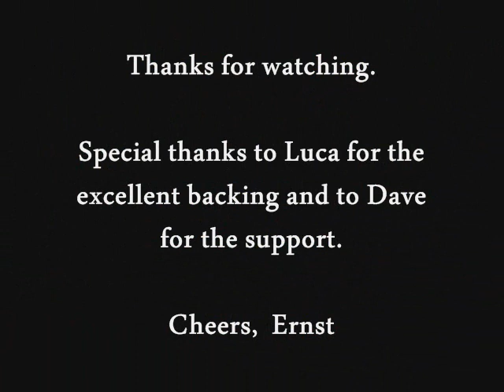Le Rêve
This is my  renditon of this lovely tune based in parts on  Ricky King`s version with some of my own changes- especially the double-stop-parts.
Thanks to Luca for the excellent backing track ( I created an extended version- hope it`s ok)